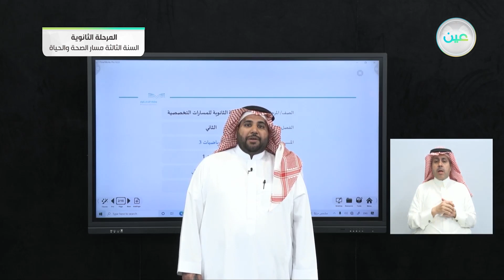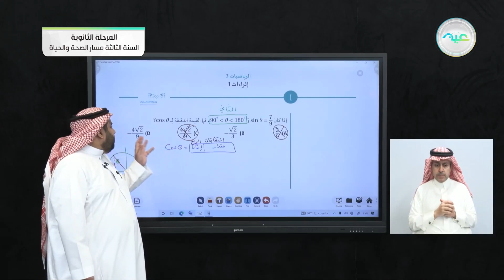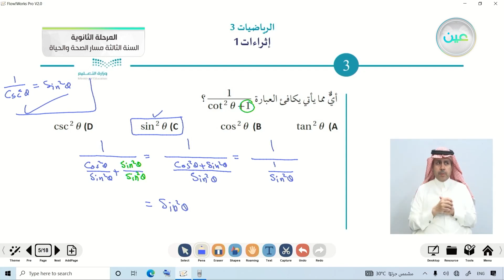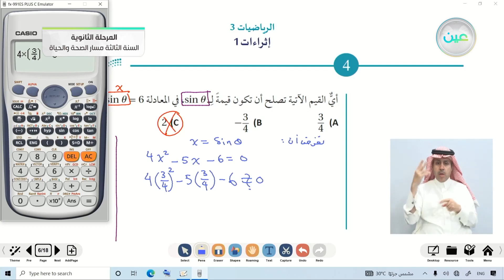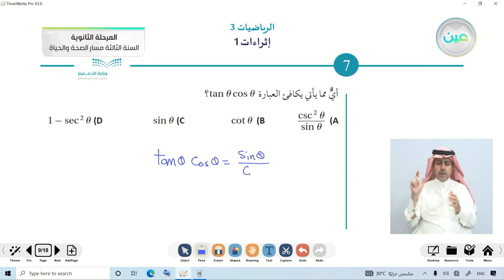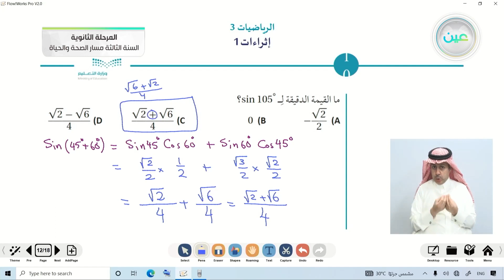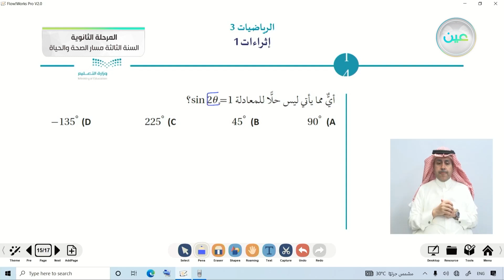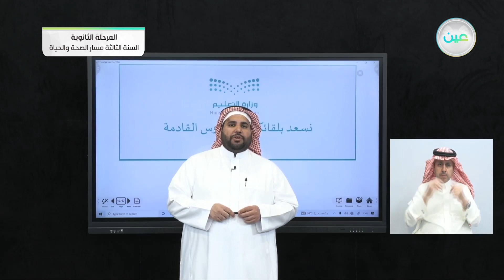إثراءات 1 - الرياضيات (3-2) - المرحلة الثانوية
الحصة الثانية - الأحد - الأسبوع الثاني عشر - المرحلة الثانوية – السنة الثالثة مسار الصحة والحياة